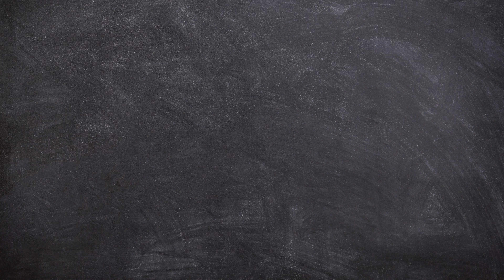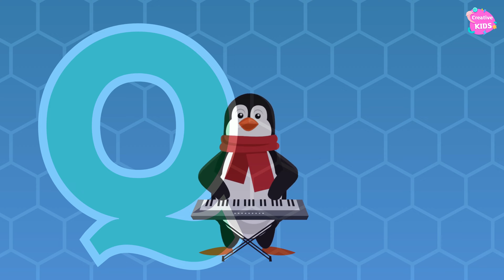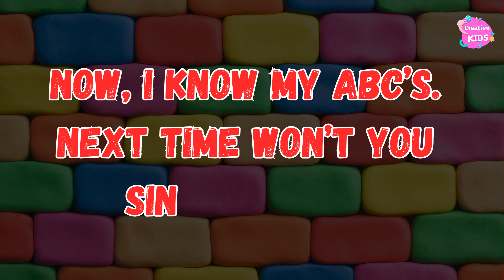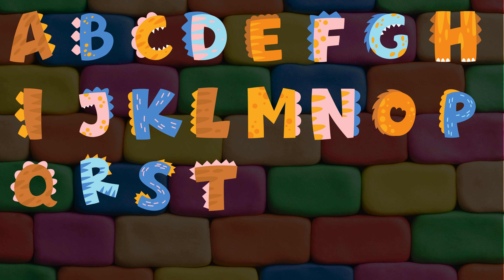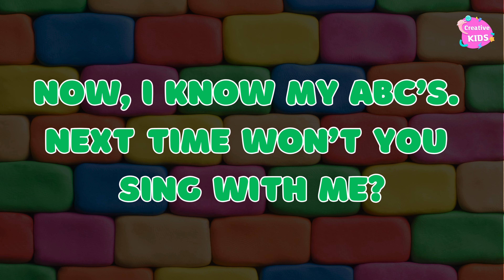ABC Phonics Song | Phonic Song for Kids | ABC Alphabet Songs for Toddlers